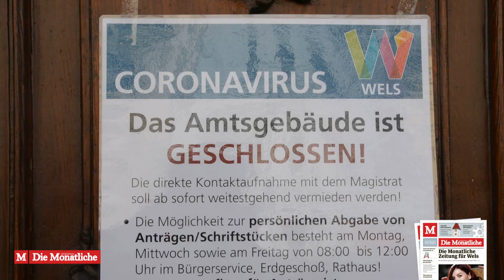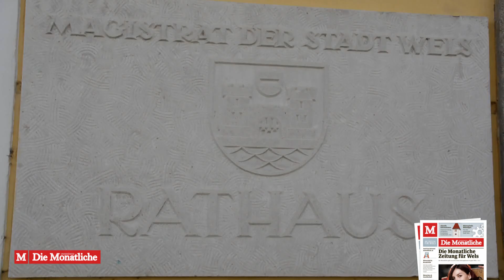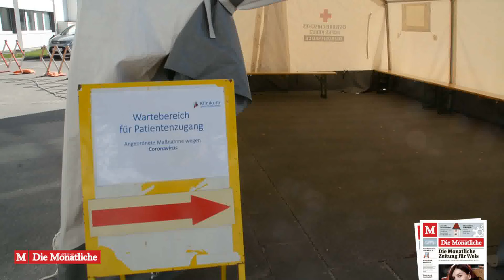Bürgermeister Rabl zum Ausnahmezustand Corona Virus